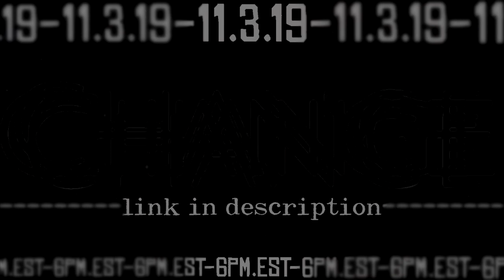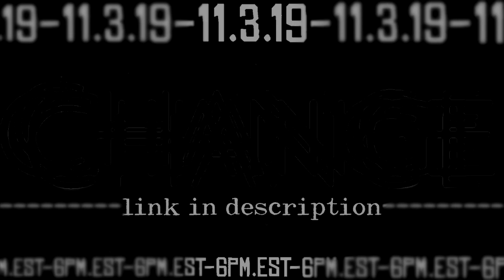how it starts...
and this is how it starts...